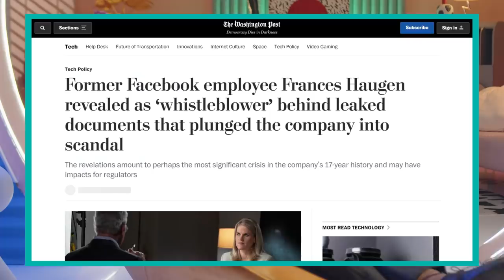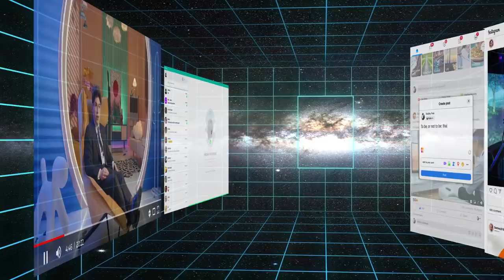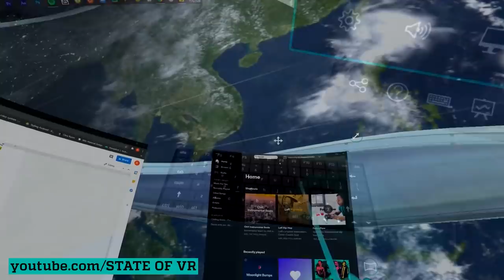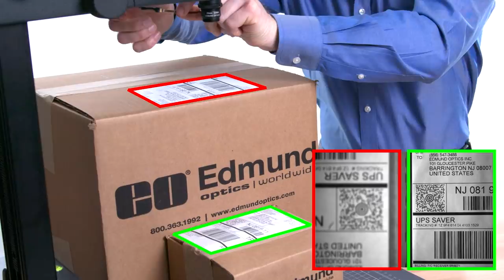Metaverse 2031 | A Day In The Life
What will a typical human day look like in 2031? Will you go to work or will your detailed, almost alive, hologram give that important presentation instead?
Mark Zuckerberg, in October 2021, presented his vision of the future, the concept of the Metaverse. Indeed, he has a lot of ideas.
Today, we decided to plunge into the Metaverse, looking forward by 10 years - when virtual reality technologies reach universal distribution - and look at Zuckerberg's brave new world through the eyes of a person from the future.

Timeline:

00:00 - Intro
01:36 - First Steps
04:20 - Virtual Offices
06:58 - Devices for Meta
10:17 - Economics
12:06 - Conclusion